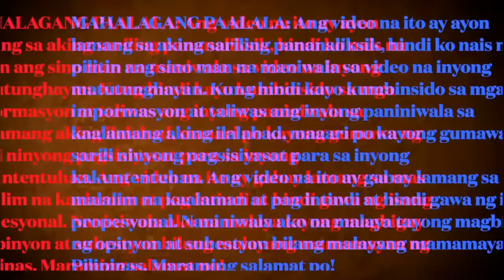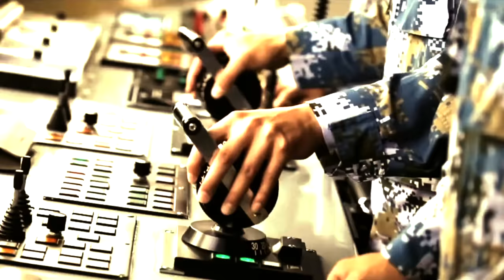NAGULAT ANG PHILIPPINE COAST GUARD SA MGA NAKITA NILANG ITO SA ARTIFICIAL ISLAND NG CHINA SA WPS!!